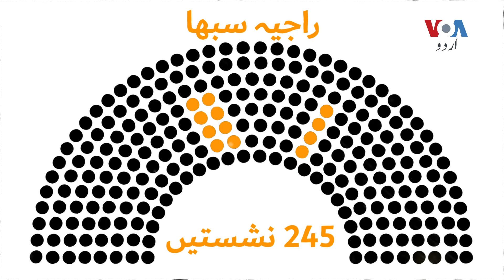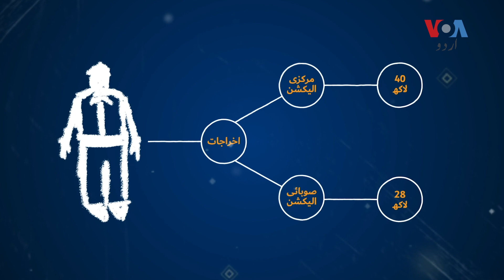How are elections in India held? | VOA URDU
بھارت کی پانچ ریاستوں بعنی پنجاب، اترپردیش، اتراکھنڈ، منی پور اور گوا،  میں رواں ماہ انتخابات ہونے جا رہے ہیں۔ بھارت میں تقریباً ہر سال ہی کسی نہ کسی ریاستی حکومت کے انتخابات ہوتے ہیں اور ہر پانچ سال کے بعد مرکزی حکومت کا چناؤ ہوتا ہے۔ بھارت میں الیکشن ہوتے کیسے ہیں؟ جانیئے نئی دہلی سے سُمت پانڈے کے اس ایکسپلینر میں۔